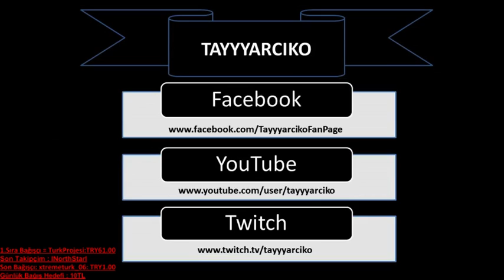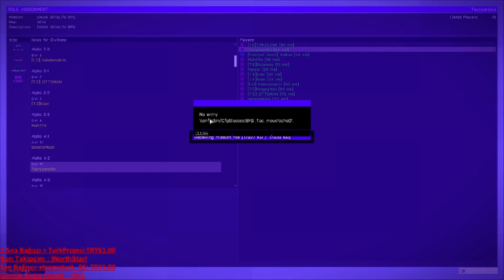Arma 3 Kumpir İçinde Domuz Eti Satan Adam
Kumpir içinde Domuz eti var polis yetiş.